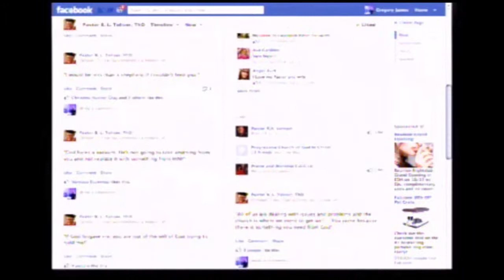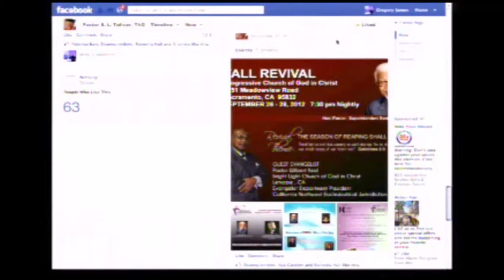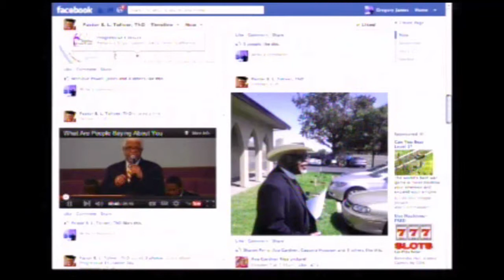Pastor Toliver Talks FB